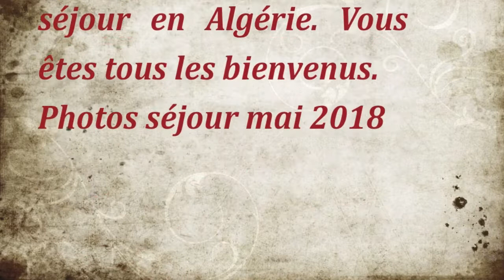SEJOUR MAI 2018 - NEMOURS-GHAZAOUET (ALGERIE)- SUR LA ROUTE DE RELIZANE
En allant à Miliana, sur la route au niveau de Relizane, nous avons trouvé une fantasia en pleine activité. Nous nous sommes donc arrêtés pour admirer, d'un peu loin hélas, ces magnifiques cavaliers et leurs chevaux superbement harnachés. Ce fut le petit plus qui a rompu la monotonie du voyage sur l'autoroute.